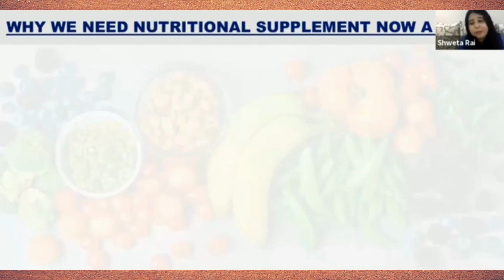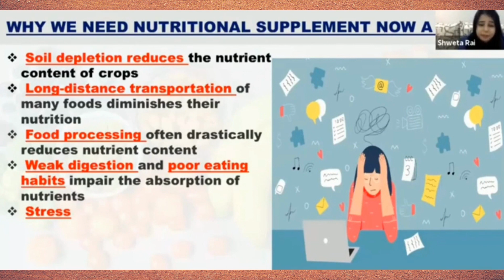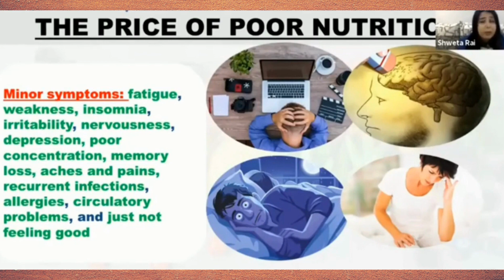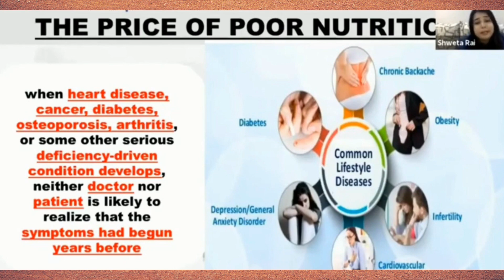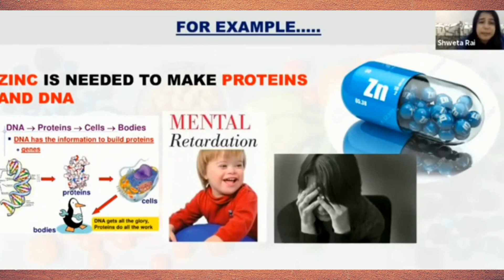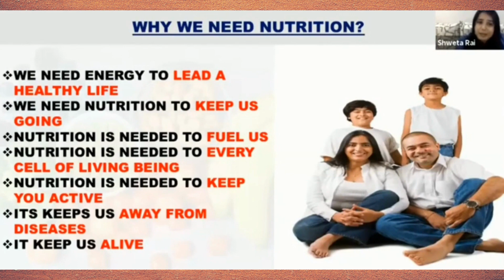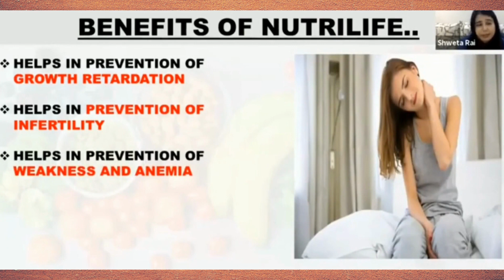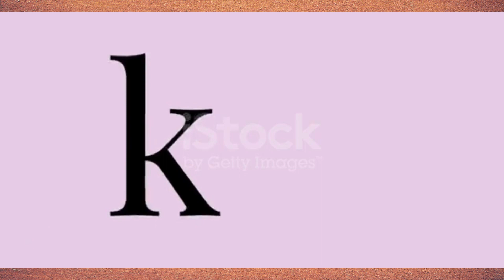Nutrilife Powder Full Details | Nutrilife powder result | Ms.Shweta Rai | On & On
👉🏻न्यूट्रिलाइफ पावडर प्रॉडक्ट ट्रैनिंग
👉🏻MS.SHWETA RAI MADAM
👉🏻ELEMENTS WELLNESS/ON&ON
👉🏻MI LIFESTYLE.

☑️ Health Care
☑️ Personal Care
☑️ Agro Care
☑️ Home Care